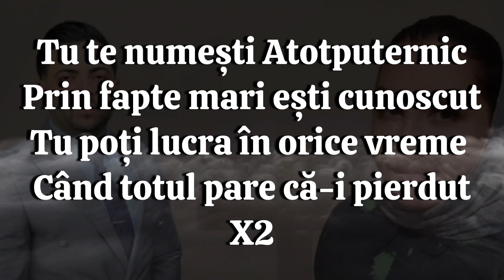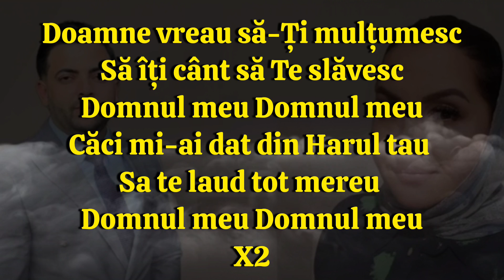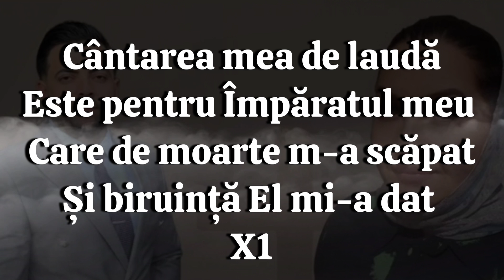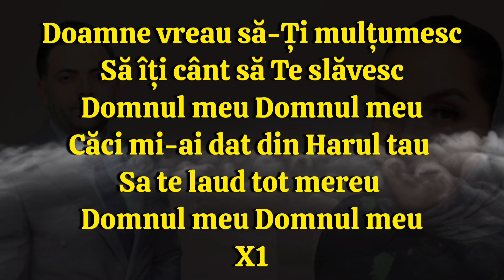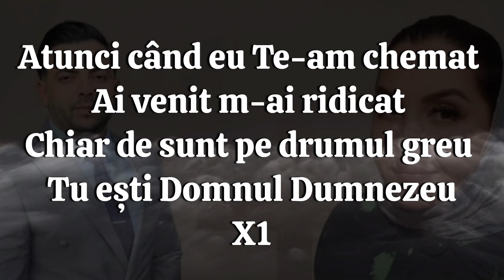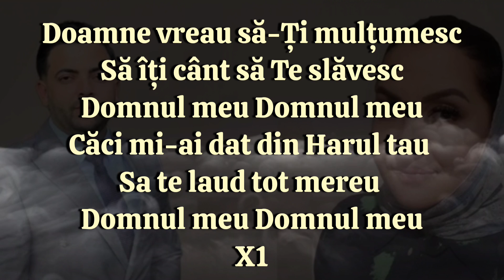Negativ- Tu te numesti atotputernic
Negativ Manex si Ionela ursache